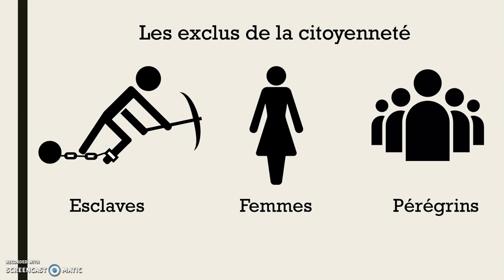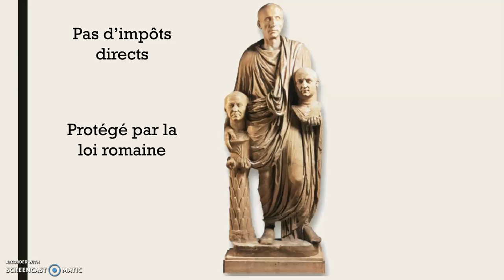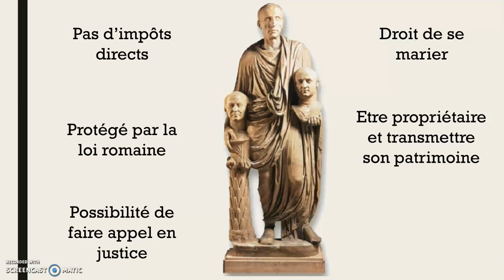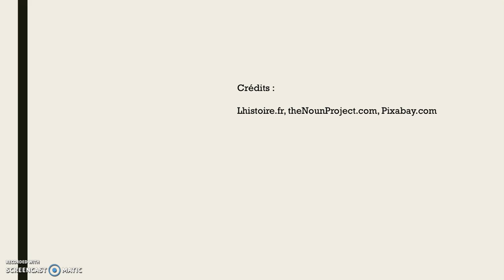Etre citoyen dans l'empire romain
Capsule - Niveau seconde
Chapitre 2 - L'invention de la citoyenneté dans le monde antique